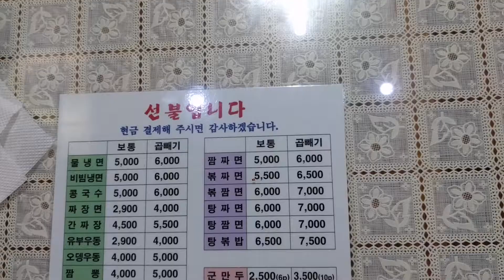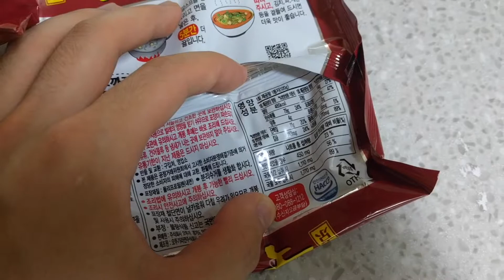Vlog #1| Dieting| Legs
Physique and diet update!